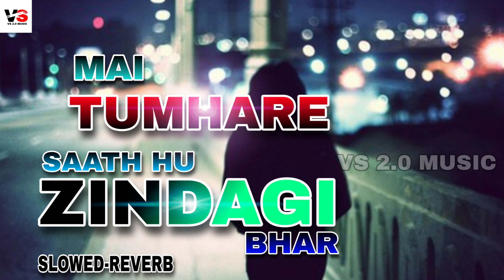mai tumhare Saath hu zindagi bhar||Hindi song Govinda udit narayan and alka yagnik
Mai tumhare Saath hu zindagi bhar Govinda udit narayan and alka yagnik
Hindi song slowed-reverb